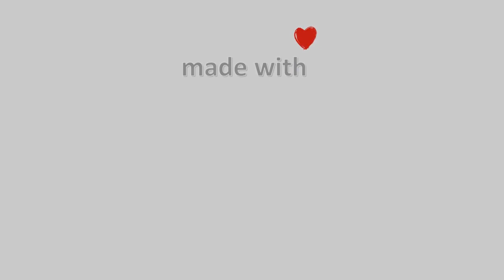28-Ιανουαρίου-2022, Ζαγορά Meteo Camera3